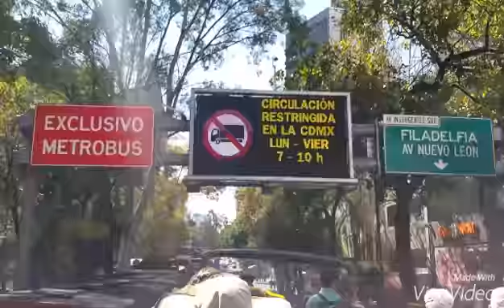Paseo en turibus por circuito centro y sur en ciudad de Mexico.